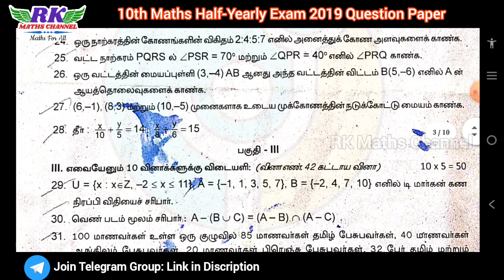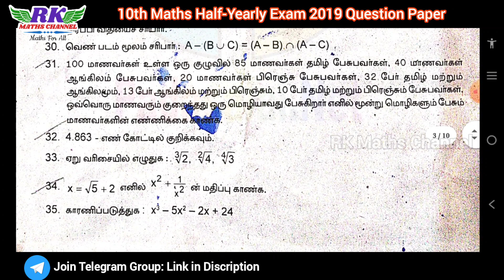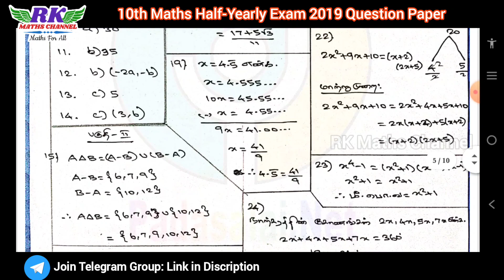TN 9th Maths|Half-yearly Exam 2022|Maths Model Question Paper 2019|Tamil Medium